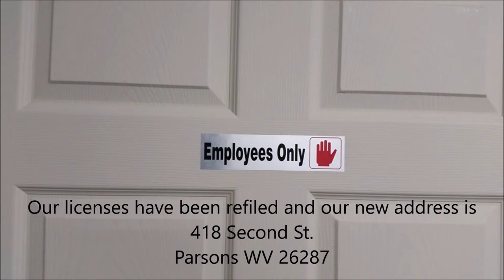The Parsons WV location renovations part 3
The third installment in our renovation series as you watch our first brick and mortar store come to life image by image.